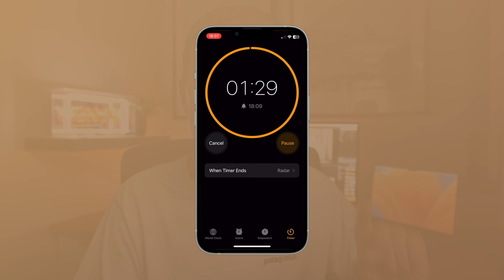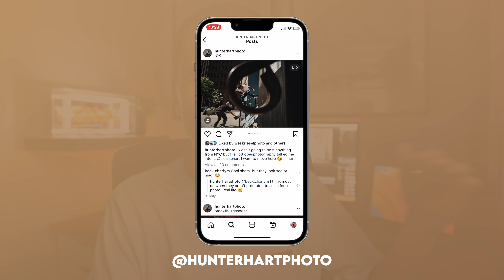HOW I IMPROVE MY PHOTOGRAPHY - EVERY SINGLE DAY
When you first picked up a camera did it feel like you improved nearly every trip you took. But now you feel like your photography has got to a point where you have stopped progressing? Because that was definitely me!

In todays video I show you the 3min trick I've been using that's really added to my intentionality and improved my photography. Its really simple its reviewing your own work and the work of others is the key

-- MY GEAR --
MAIN CAMERA
EVERYDAY CAMERA
EVERYDAY ZOOM
WIDE ANGLE ZOOM
WIDE ANGLE PRIME
BEST BACKPACK
BEST SHOULDER BAG
TRUSTED MEMORY CARDS
VLOGGING MIC